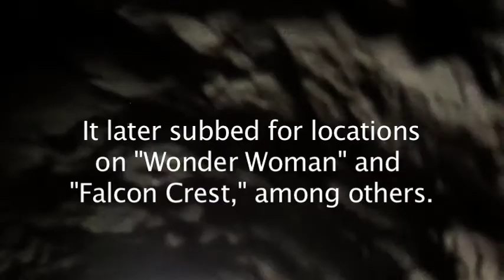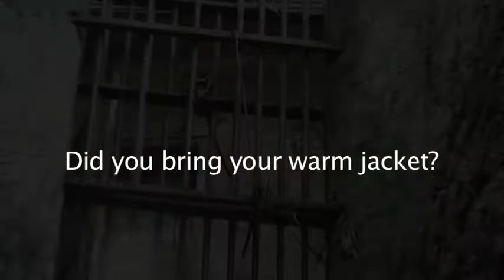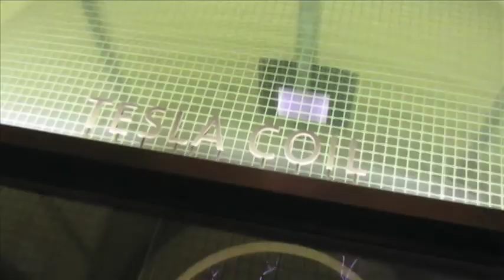LOS ANGELES - Griffith Park and Observatory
The public's preconceived notions about Los Angeles are often fueled by trashy entertainment shows, celeb rags and odious reality TV.  But we're here to tell you there's so much more to this city than meets the eye... To prove it, spend a day with your Set of Drifters in Griffith Park as we head on out to Bronson Canyon's "Bat Cave," then to the abandoned ruins of LA's first zoo.  Next, saddle up for a sunset horseback ride to Mount Hollywood before finally settling in for some star-gazing at Griffith Observatory.

Take that, omg! Insider.

Note:  Special thanks to "Honorary Drifters" Logan, Bina, Duvet and Audrey for appearing in our video!